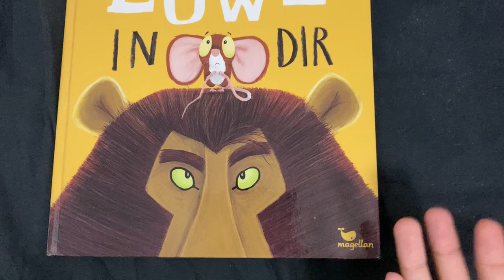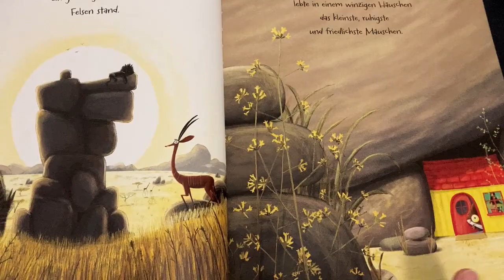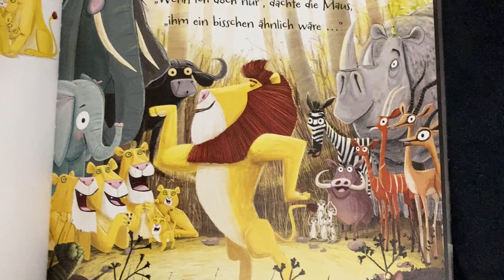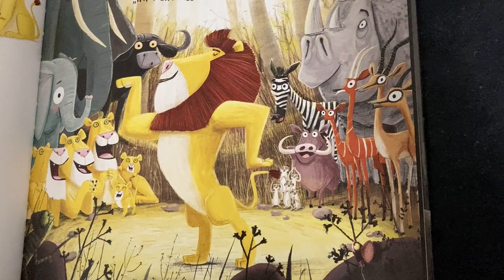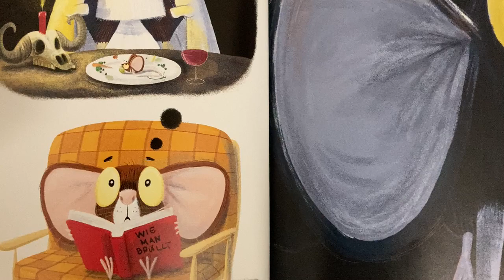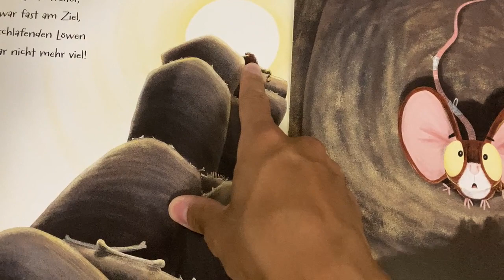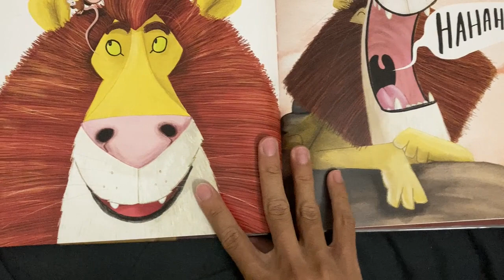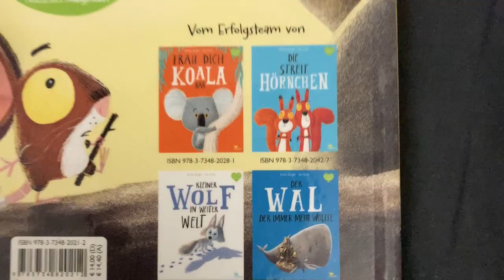Storybook: The Lion Inside - Intermediate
Book: The Lion Inside, Rachel Bright (Autor), Jim Field (Illustrator)